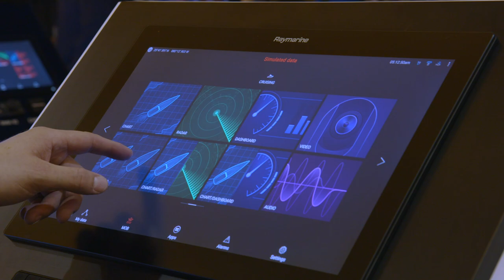International WorkBoat Show | The Biggest Event in the Commercial Marine Industry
December 15-17, 2020 | New Orleans, LA

Find thousands of solutions, strategies, technologies, and ideas to give your business an edge in 2020 and beyond.